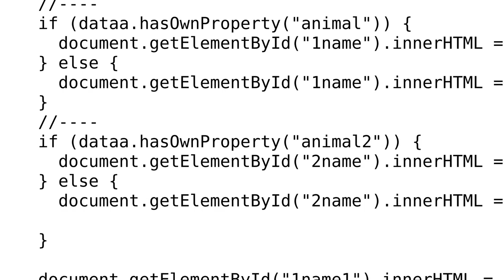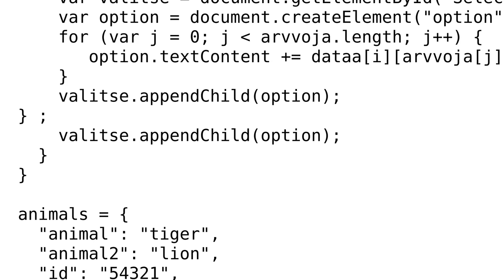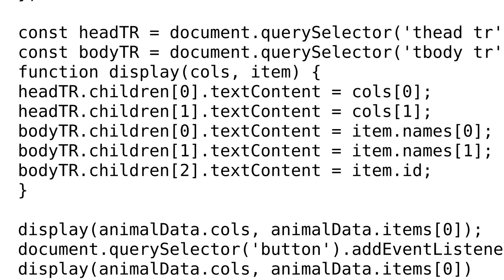Code Review: Suggestion for improving this code to be more readable and easy for beginners?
With thanks & praise to God, and with thanks to the many people who have made this project possible! | Content (except music & images) licensed under CC BY-SA | Music | Images & others | With thanks to user user222442 user greybeard user CertainPerformance and the Stack Exchange Network Trademarks are property of their respective owners. You are responsible for your own actions.